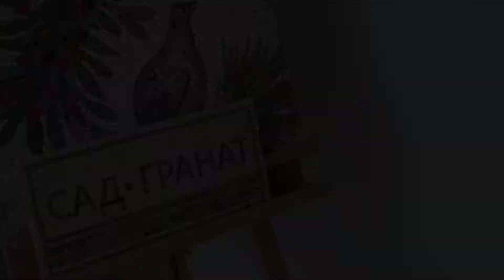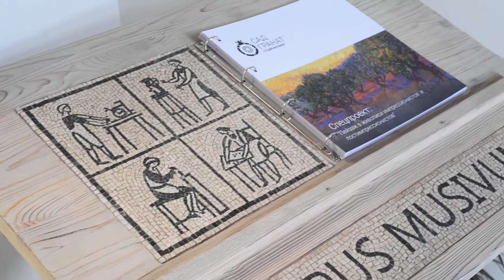Студия мозаики "САД ГРАНАТ"